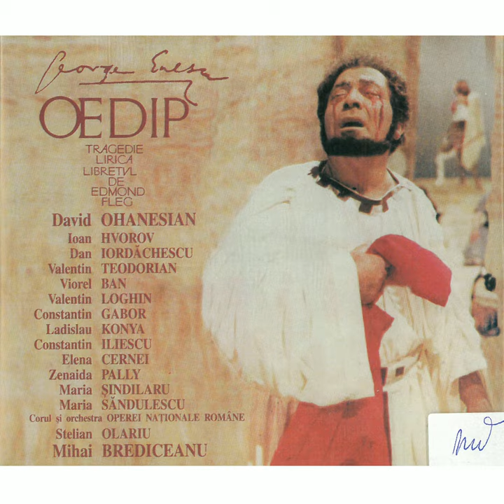George Enescu - Oedip, Act I - Tată, du copilul tău acum spre strămoși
Asculta George Enescu - Oedip, Act I - Tată, du copilul tău acum spre strămoși, CD I
Artisti: David Ohanesian, Ioan Hvorov, Dan Iordăchescu, Valentin Teodorian, Viorel Ban, Valentin Loghin, Constantin Gabor, Ladislau Konya, Constantin Iliescu, Elena Cernei, Zenaida Pally, Maria Şindilaru, Maria Săndulescu.
Corul si Orchestra Operei Nationale Romane
Dirijori: Stelian Olariu, Mihai Brediceanu